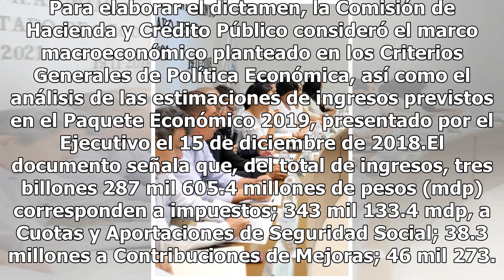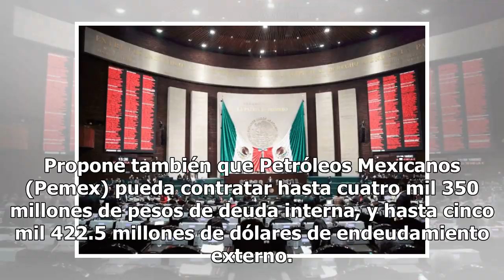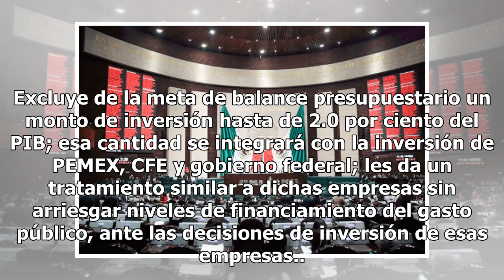Aprueban en lo general de Ley de Ingresos 2019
El Pleno de la Cámara de Diputados aprobó en lo general con 295 votos a favor, 179 en contra y cero abstenciones, el dictamen, sin cambios, de la Ley de Ingresos de la Federación para el Ejercicio Fiscal 2019, con la que se estima obtener cinco billones 814 mil 291.7 millones de pesos, un crecimient...